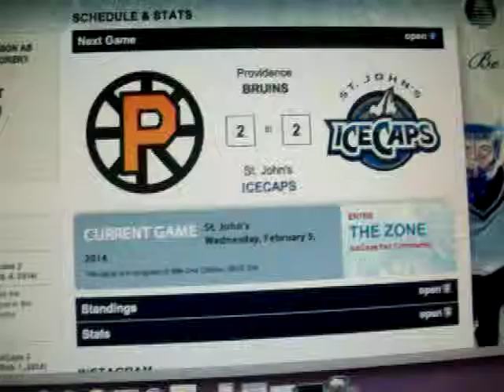THE MAILMAN DELIVERS!!!!!!!!!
His huge bomb makes it 3-2 Caps. 2/5/14.